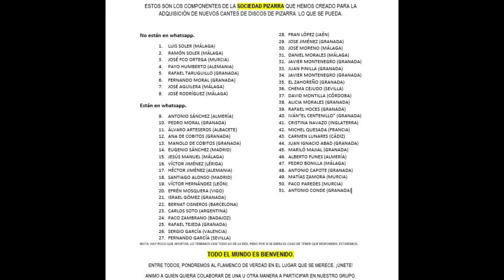(1 de ??) 100% FELISA LÁZARO CON ORQUESTA AÑOS 1900 1 CANTE O CANCIÓN ESPAÑOLA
FELISA LÁZARO
Aunque no se trate de una cantaora al uso, cabe destacar su voz en la interpretación de su cante. Posiblemente grabo más pero nosotros solamente contamos con una sola grabación.

Juan Antonio Santos, gran coleccionista de discos de pizarra de flamenco y copla o canción española nos aportó este cante con esta referencia:

LÁZARO, FELISA- 6772 o El perro chico Terceto del pay pay y coro Felisa Lazaro Orquesta Gramophone  G C 63707

DATOS DISCOGRÁFICOS
Cilindro de cera no es.
"Las muchachas"

00:01 "Las muchachas"